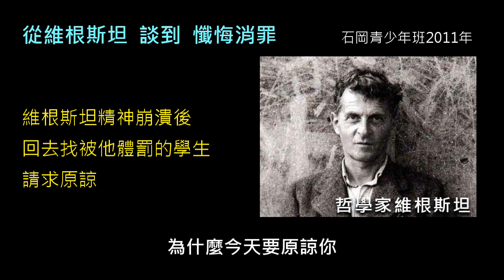從維根斯坦 談到 懺悔消罪(真經消音重新上傳)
(之前影片沒將真經消音，以為聽不到，感謝前賢提醒，刪除重傳)
我跟大家講一個
20世紀的時候  20世紀初啊
有一位偉大的哲學家的故事啊
他叫做維根斯坦啊
我看過他的一個傳記啊
他是奧地利的人
奧地利  大家知道吧
他很年輕的時候就完成一本
很有名的哲學著作
叫做  邏輯哲學理論啊
他就認為自己對於
哲學已經完全搞通了
他不用在這個領域裡面再探討
那以後也不要再做哲學研究了
後來他就跑到  奧地利
就跑到他的家鄉
山上的一個小村莊的小學校教小學
這蠻有意思的
哲學家然後  去教小學
結果他的EQ很不好
脾氣暴躁
那你要知道那個是
那是大概七八十年前的時候
那個時代比較沒有像現在這種所謂
愛的教育啊
所以他  尤其是他特別暴力
如果學生功課不好  不讀書
他就拳打腳踢
甚至打到小學生都受傷了
頭啊臉啊都被他打傷了
後來引起村民的公憤
公憤呢就把他趕走了
趕走以後呢
他就到了英國劍橋大學當教授
後來他成為舉世聞名的大哲學家
很受尊敬
可是呢他發生一件事情
他心靈產生很大的危機
結果最後呢  嚴重的精神病
精神崩潰了  花了很長的時間去治療
那他在復原的過程之中
他就察覺到自己會精神崩潰
是因為有罪惡
他是一個哲學家很有智慧
是因為有罪惡
他一定要去彌補以前的罪惡
尤其最大的罪惡
就是以前欺負那些小學生
所以呢這已經是20年以後的事情
那些小學生
都已經二十五六歲三十幾歲了
他就從英國回到奧地利
去找以前被他毆打過的這些學生
一個一個的去拜訪
每個都給他找到了
像你們小學老師  找上門來了
每個都被他找到了
然後一一向他們懺悔
甚至跪下來請求他們原諒
這麼虔誠  好像一個朝聖者一樣啊
跋涉萬里
去尋找他教過的學生
而且是跪在地上向他們懺悔
請求他們原諒
因為他知道唯有這樣子呢
才可以彌補自己的罪
他的精神病才會好
因為他所有的痛苦都來自於他有罪
他必須要請求他們的原諒
才可以把內心的罪惡
那個膿瘡啊治療好
他是一個哲學家他很清楚
結果你知道嗎
他這些學生啊
不管是男生還是女生
竟然沒有一個原諒他的
沒有一個肯原諒他
所以我們有時候想的很簡單
我們傷害人呢
我們帶給別人痛苦
我們想我後悔了  你就應該原諒我
誰要原諒你啊
像他這樣子這麼誠懇的去懺悔
沒有一個人願意原諒他
越看到他痛苦越不願意原諒他
你們你當初讓我們痛苦
為什麼今天要原諒你
你受苦  你受罪是應該的
這是這個維根斯坦的真實故事
所以我們
在成長的過程中
我們要注意  千萬不要傷害別人
傷害別人最後呢
就會最後結果傷害到自己
但是有時候呢
我們人生也覺得我們沒有傷害到別人
可是我們還是會碰到受苦的時候
生重病的時候
精神崩潰的時候
事業崩潰的時候
家破人亡  災禍現前
為什麼呢
因為我們有時候是上輩子的罪孽
我們的罪孽太多了
真的碰到所謂的業障現前的時候
就像這個哲學家維根斯坦
他業障現前呢
但他知道
他知道自己是因為20年前犯的錯
他要去彌補
可是沒有人願意原諒他
那如果是我們呢
我們有時候業障現前
我們還不知道自己造了什麼罪
這時候怎麼辦呢
我要告訴大家一個最簡單的辦法
就是  念佛
今天我們得道了啊
○○今天才得道你
你有得到那個5字真言
你念一遍  我聽聽看
五個字
對  這是  彌勒佛的名號
念佛  可以消業障
以前  普賢菩薩講的
一切業障啊
就像海一樣的深啊
就像海一樣的深
對他這個維根斯坦
他不是個小小的業障啊
他沒有得到
沒有得到原諒啊
沒有得到赦免
他還是活在痛苦之中
那我們業障像大海一樣
但是呢這些業障從哪裡來的呢
都從妄想生出來
胡思亂想啊
最後你就亂說話
先是亂想  最後亂說  最後亂做
造成了所謂的業障
而業障呢  就會造成你的痛苦
你的疾病  你的失意
你的精神崩潰
然後你的妻離子散
家破人亡都從這個業障來的
都可能會發生的
所以皆由妄想生
那你想要消除這些業障
若欲懺悔者
有個最簡單的辦法  端坐念實相
端端正正的坐在那裡
手抱合同  念
一直念  一直念
要有誠心
一直念  這是藥啊
這是治業障病的藥
業障就會消掉
你也不用去像那個維根斯坦一樣
從英國跑到奧國去
去找那些學生找到以後
跪在地上跟他們懺悔
沒有人要原諒他
沒有人要原諒他
人家幹嘛要原諒你
只有念佛
只有念佛  才可以徹底把這個業障消除
我舉個實例來說
在臺北一個道親
她在58歲那年
這個道親
因為年輕的時候啊
就是
簡單的說破壞人家婚姻
成為別人的第三者
而且第三者不是當個兩三年哦
是30年  當了30年的第三者
然後在這個30年當中啊
她墮胎過無數次
看業障重不重
被她殺掉了那些胎兒
是不是  為什麼要原諒她
最後這些惡果  結成什麼
在30年之後她58歲那年
在她大腸啊
長了一個5公分大的  這麼大
一個惡性腫瘤
一個癌症  大腸癌
那她還知道啊
這是我這些業障
因為我當人家第三者
我又墮胎這麼多次
但有什麼辦法呢
它已經生出來啊
照大腸鏡切片檢查
確確實實是惡性腫瘤這麼大一顆
然後呢
這時候他就要住院開刀
開刀切除啊
醫生安排好時間
因為檢查報告出來說確定是惡性腫瘤
然後一個禮拜以後要開刀
這個禮拜  她每天都端坐念實相
除了在佛堂燒香叩首以外
每天都在用三寶  沒有間斷
一直念  一直念
一直念佛  一直念佛
念實相就是  念佛
因為  佛  才是實相
其他都是假像
佛  才是真實的
他就  一直念  一直念
一個禮拜
然後呢
要開刀之前  要做最後的大腸鏡檢查
開刀之前
就那個醫生呢  照腸鏡一照嚇一跳
那5公分的瘤  變成2公分
變那麼小一顆
這麼大一顆  變成那麼小一顆
醫生就說怎麼變小了
因為上次照相那個相片都還在的
照片都還在的
就親眼看到他變小
醫生也大吃一驚
本來是要開刀  不用了
我直接大腸鏡  順便把你割除了
割除以後再去檢查
她又緊張了一個禮拜
那個禮拜每天念佛
因為化驗要一個禮拜啊
一個禮拜以後呢
化驗結果出來了  變成良性
她就這樣好了  到現在好好的
這十幾年前的事情了
到現在都好好的
她這個業障可比維根斯坦大多了
對不對
可是他用對方法了  就消除了
所以我們人生有任何的不如意
就像維根斯坦
他人生有不如意
他是個哲學家他很有智慧
他知道原因是因為有罪惡的關係
我們也知道啊
我們也要知道
你人生有任何的不順利
都是因為你有罪
因為有罪惡
那你要消除罪惡
最好的辦法就是念佛
就是用三寶
持之以恆的用
不是隨便念兩句啊
要學這位剛剛講的這位陳女士
她一整個禮拜  不間斷的在用
一直念  一直念  一直念
日以繼夜
晚上也睡不著
睡不著就一直念
結果這麼大的業障啊
惡性腫瘤  那要命的啊
就這樣子消除
變小了而且變成良性
這個絕招啊  傳授給你們
那這個今天講這個就是兩點
兩個要注意的
第一個  不要傷害別人
不要妄想說
你傷害別人以後
你懺悔了  別人就應該要原諒你
他有權利不原諒你
他幹嘛要原諒你
大部分人  是不會原諒
第二個就是你真的要懺悔
最有效的辦法就是  念佛
好  大家聽懂了喔  有沒有什麼疑問啊請說
如果維根斯坦的學生原諒他  就沒有業障了嗎
那還不一定
天曉得他的罪還沒有  上輩子的罪
當然原諒他
就可以了
原諒他  他就沒罪了啊
真正的原諒啊
不是嘴巴  不好意思說原諒他
我覺得外國人比較誠實
要是中國人
可能就好好好  原諒你  原諒你
去死吧你
中國人比較虛偽啊
老外可能就是不原諒  就是不原諒啊
不過回教是這樣  回教說你
你如果做了對不起別人的事情
一定要取得對方的原諒
才算是懺悔成功
不能光自己懺悔  回教是這樣
回教的教義
規定說懺悔必須要取得對方的原諒
那我們可以念佛
念佛然後回向給他
祝福他  祝福他一切如意
你真的拼命念佛的話就可以消除
真的你念得下去啊
真的你念得下去  犯很多錯的一個問題
他念佛念不下去
如果懺悔就可以消業障  那做了再懺悔就好了
你犯錯
你這種存心想要犯的錯  再念佛去補的
你念佛會念不下去
沒辦法念到  一心不亂
沒有悔過之心
你要先懺悔啊
若欲懺悔者
所謂懺悔是
懺  就是以前我所做的一切
我懺悔啊  我認錯
然後   悔  的意思
就是我以後 再也不做一樣的事情
叫懺悔啊
這叫  懺先罪  悔後過
懺  懺的是先罪  悔的是後  以後的過失
你要先有懺悔的心  就是我再也不犯了
這時候念佛才有效啊
因為我心裡想的是
念佛消一消再來幹壞事啊
我喝酒  賭 博吸毒
趕快來念佛  消了以後  我再來吸毒
你沒有懺悔
沒有前面第一句啊
若欲懺悔者
你要真心懺悔的人
那不知道怎麼辦好
就像這個
就像這個維根斯坦
他是真心要懺悔的
那這時候他如果念佛
或者以基督教徒來講他禱告
這個聖經也是這樣講啊
你禱告比直接去請求人家原諒還快
我們怎麼知道  要念多久呢
念到什麼樣的程度  業才消
你就拼命念吧
念到你問題解決了就算消了
對
拼命的念
要念佛要念到什麼
一心不亂  很專注很專注
念頭都只有  前念後念  都只有佛號
沒有間斷
沒有摻雜一大堆的妄想
那就算念佛成功了
就會達到消業障的效果
這種例子很多啊
我們道場裡面這種例子很多啊
關鍵就在說他有沒有辦法
像我剛剛講的這位陳女士啊
她這麼專注的
連續7天的拼命的念
不間斷的念
好好請
做家事也可以念嗎
對
是做家事
做家事也可以念呢
她也是一樣要做家事啊
啊
就是隨時隨地的念
想到就念啊
一直在念  一直在念
好
嗯
當然有  我今天就傳這招而已啊
方法很多  但是這招
對大部分人來講是最管用
直接念佛
一直念  一直念
這個不是我講的
這叫  世間第一懺
第一懺悔法
這個是佛經裡面講  最好的懺悔法
消罪的方法就是  念佛  消罪
嗯
告解也有
告解你就在佛前
佛前發露懺悔就好了
我做過什麼壞事
佛菩薩原諒我吧
然後就一直念佛
這樣就可以
但有時候告解是這樣  是這輩子的
你上輩子有犯過什麼錯事
你根本就忘記了對不對
你怎麼告解
所以
知道的過失要告解
佛家叫做發露懺悔
基督教叫做告解
哎好
沒關係你說
啊
嗯
哎你就光念這個
念到一心不亂
所有的罪都消了
你念多雜亂也不見得有幫助
你要念也可以
但是你如果真的能夠專注
光念這個就夠了
所以以前輔導人修行說
一經  一咒  一佛
讀經就一部經就夠了
持咒就  一個咒就夠了啊
念佛就  念一尊佛就夠了
那我們是  經  也是這一部
叫無字真經
咒  也是這一部
也是這一句  叫做真言咒
佛  也是這一尊  叫彌勒佛
這三個  三合一的對不對
一經一咒一佛  通通在裡面
經咒佛都在裡面
你可以做迴向
祝福所有我們
所有我們的那個冤家冤親債主啊
祝福他們啊
都能夠消業障
嗯可以回向
可以啊可以回向
就是祝福
祝福所有
所有我們的冤親債主都能夠
消除業障
往生淨土
都會對他們有幫助
對呀一樣啊
彌勒救苦經講了
持念一遍神通大
持念兩遍得超生
你注意看那個經文
他講的是
來往來造下  真言咒
持念當來大藏經
這真言咒  就是大藏經
彌勒救苦經
裡面內容都是叫我們要用三寶
重點是要我們用三寶
無影山前對合同
要想成佛勤禮拜
勞栓意馬念無生
念起真言歸佛令
就是三寶  就是三寶
整部的救苦經
就是不斷的重複的告訴我們
要勤用三寶  抱持不失
就可以  消業障得救
用心持念  佛來救
佛就會來救你
還有沒有問題
好
來  每天都有念真經的舉手一下
每天都有啊  你們兩位而已
哦三位  每天嗎
每天都有
差不多每天都有
那偶爾念的
偶而念的  都有
完全不念的
你完全不念啊
現在開始啊要念了
要相信我們人生有各種的不順利
交朋友啊
學業了啊
身體健康  心情
像剛才講維根斯坦
他精神病
任何的不順利都是有罪業
都是有罪
那要消罪最好的辦法就是用三寶
很直接
你罪消了你就沒有痛苦了
不只是沒有痛苦啊
無罪之人啊  無願不得
有罪之人  所求不遂
你有罪的人  你求什麼都得不到
你沒有罪的人
你有願望  都可以得到實現
那消罪業
尤其我們青少年  直接用三寶最快的
就可以消罪業
還有沒有疑問
好 請
青少年用三寶最快他們心比較純淨
他們肯用的話比較我們
大人會比較  雜念比較多